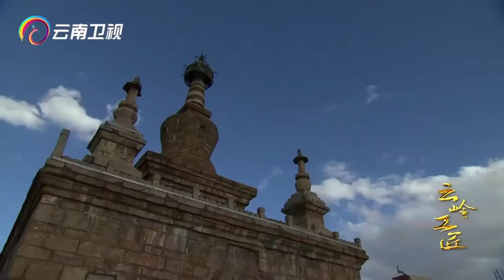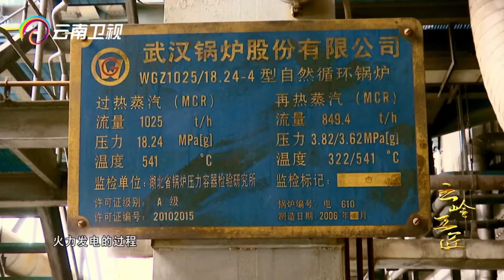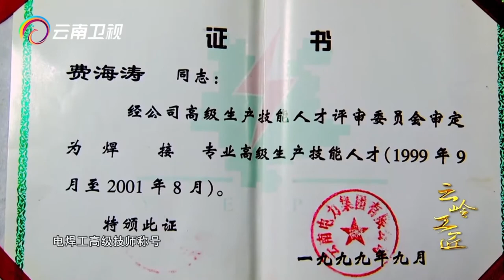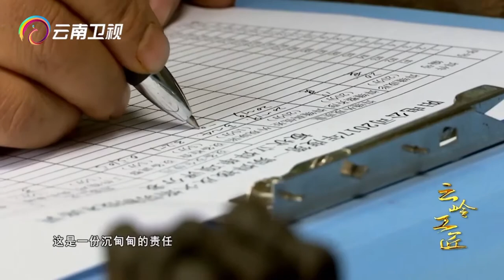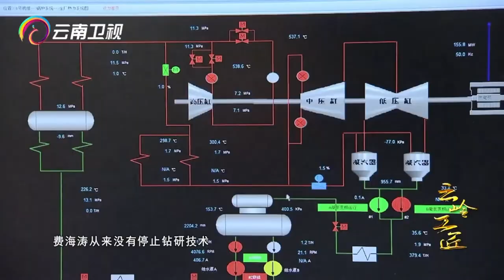带你遇见“鬼斧神工”“中国一绝”——滇派内画！The Chinese art of inner painting【云岭工匠】